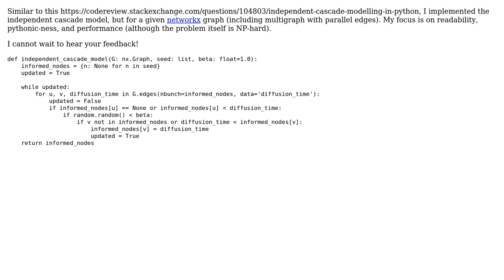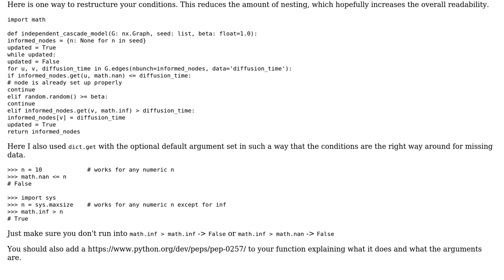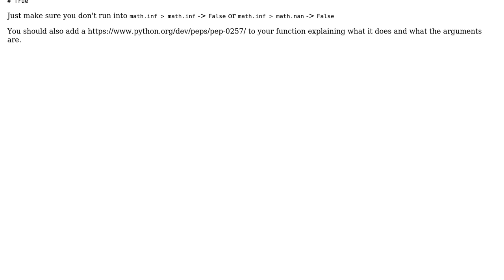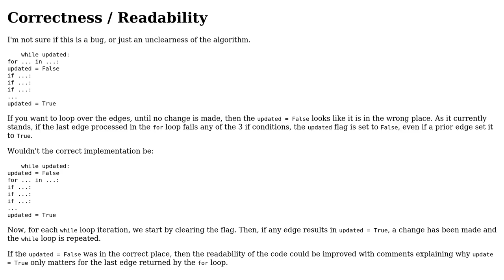Independent cascade model for networkx graphs (2 Solutions!!)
Independent cascade model for networkx graphs

With thanks & praise to God, and with thanks to the many people who have made this project possible! | Content (except music & images) licensed under CC BY-SA | Music | Images & others | With thanks to user Michael Dorner user Graipher user AJNeufeld and the Stack Exchange Network Trademarks are property of their respective owners. You are responsible for your own actions.